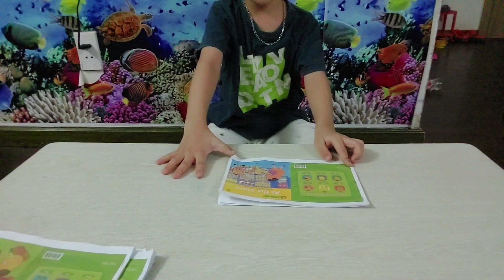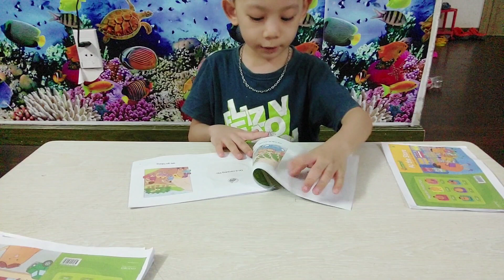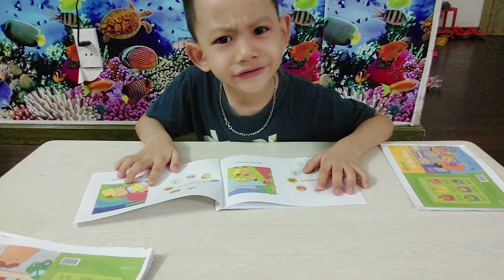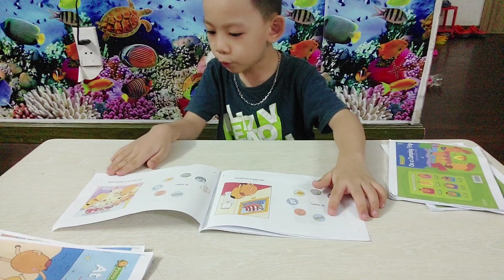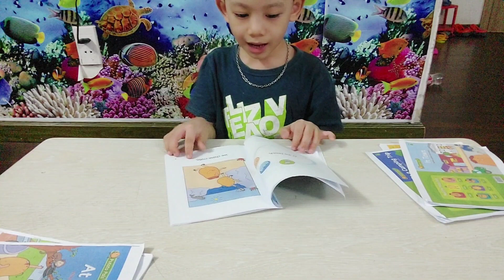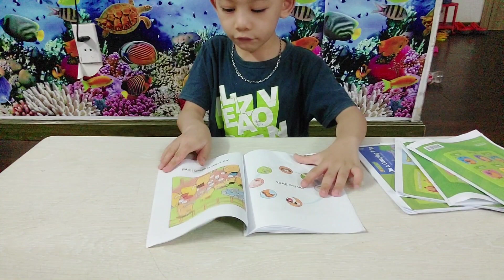potato book 2